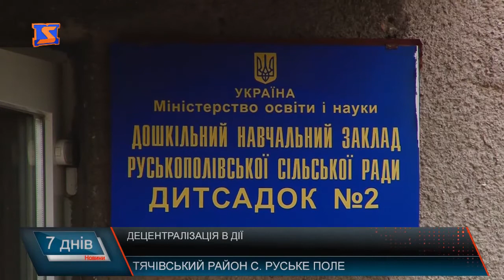Децентралізація в дії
У 2015 році Тячівська об’єднана територіальна громада стала чи не першою в Закарпатті та й Україні, яка вже об’єдналася. Довкола Тячева громаду створили ще чотири села. Руське Поле, Тячівка, Лази та Округла. Вибори старост відбулися у лютому 2016-го. Сьогодні, після децентралізації, села не впізнати. Тут діляться досвідом та розповідають про успіхи
 За останні 3 роки і три місяці в ДТП загинуло більше 12 тисяч громадян, покалічені більше ста тисяч. Наразі на урядовому рівні розробляють нову програму безпеки на дорогах. Закарпатців також закликають дотримуватись правил дорожнього руху.